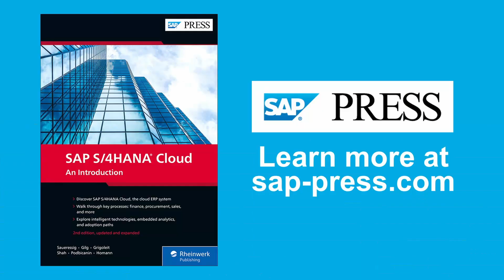Can You Create Custom Fields in SAP S/4HANA Cloud?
SAP S/4HANA Cloud: An Introduction authors Almer Podbicanin and Marcus Homann talk about creating custom fields in SAP S/4HANA in this snippet from our Book Club series. Hosted by Kendall Tyler, Cognizant.

SAP
SAP PRESS
SAP PRESS Book Club
SAP S/4HANA Cloud
Custom fields SAP S/4HANA